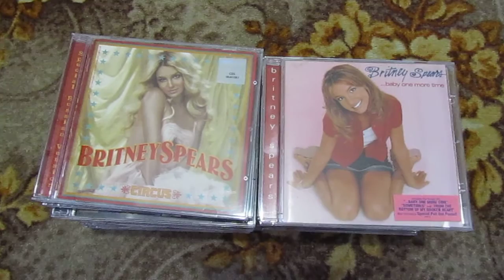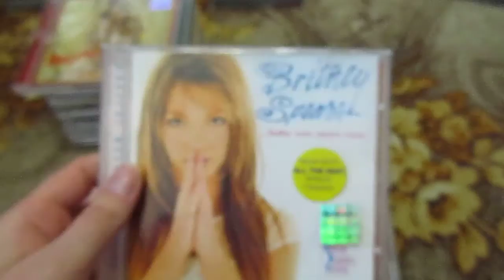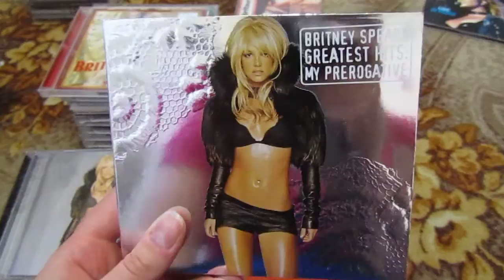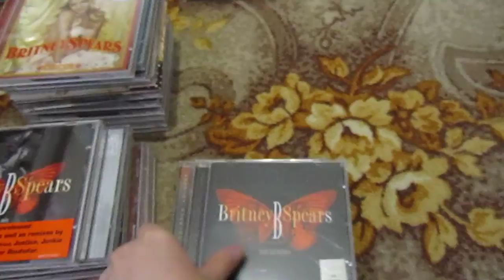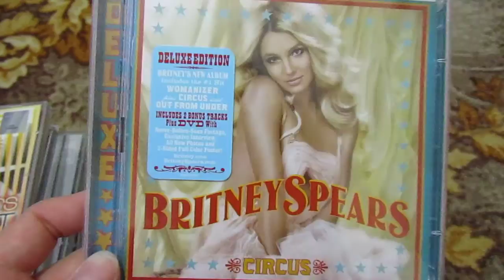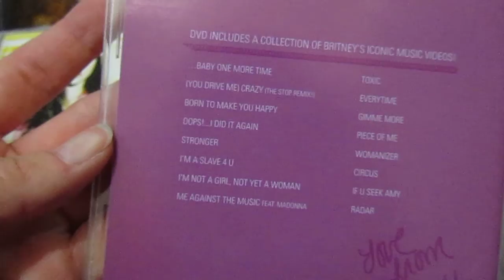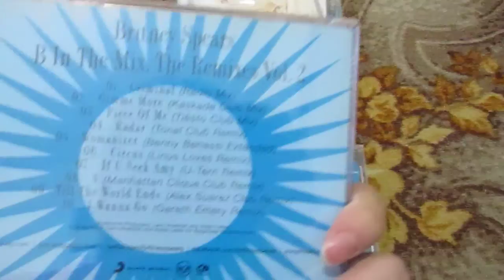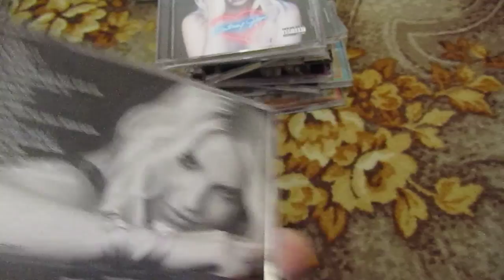Обзор всех моих альбомов Britney Spears